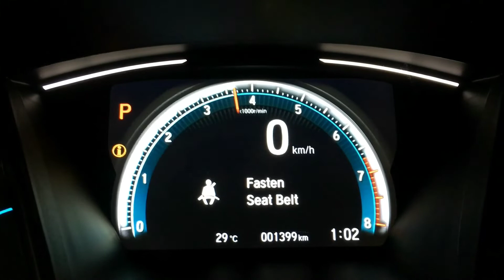2018 Honda Civic 1.8 full exhaust with air intake system